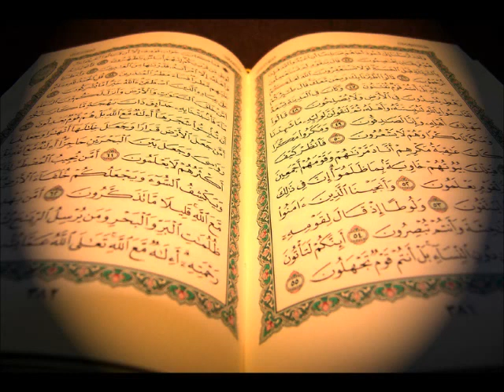سورة الممتحنة عبدالبارئ الثبيتي